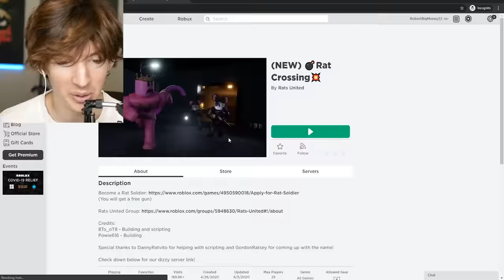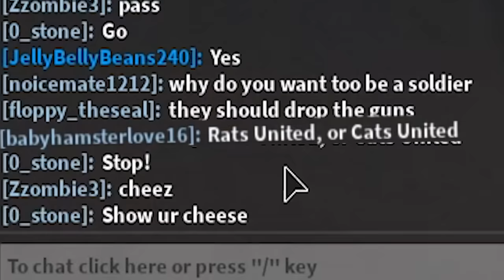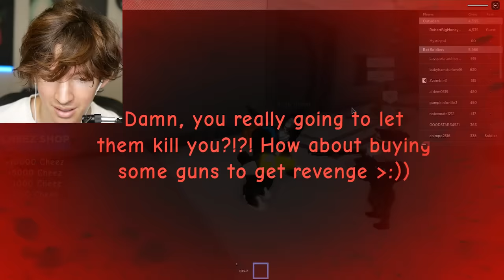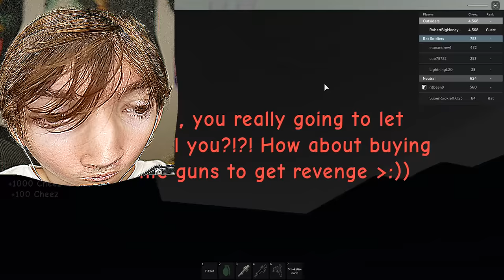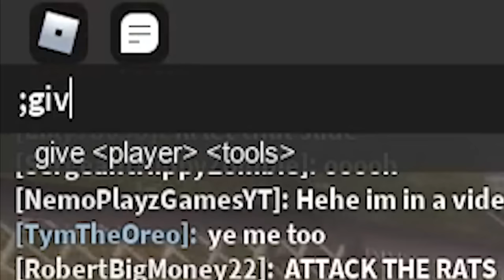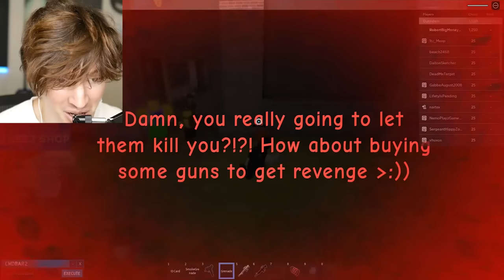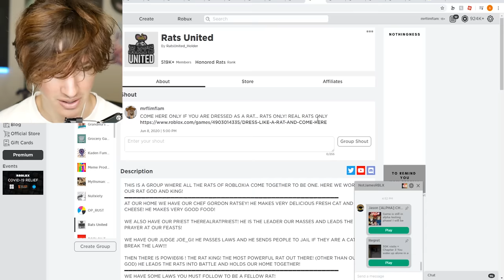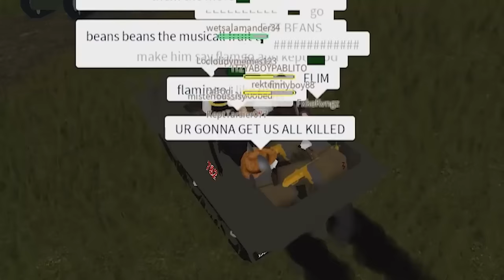ROBLOX RAT BORDER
Today I play the new Rat border game and end up raiding some other game with the rats!!